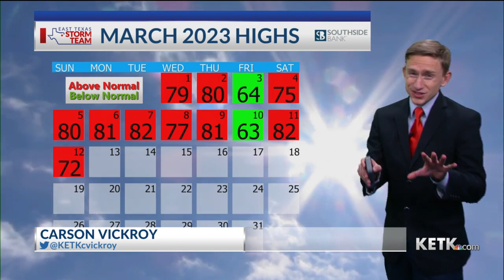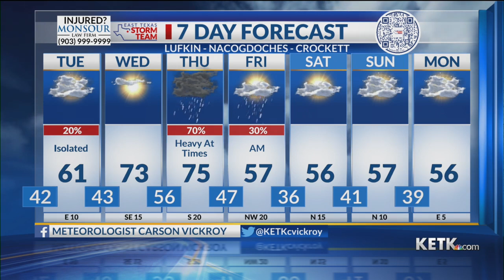Monday Evening Forecast: 3/13/23